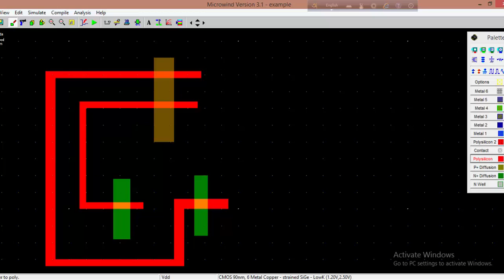CMOS OR gate in microwind 4